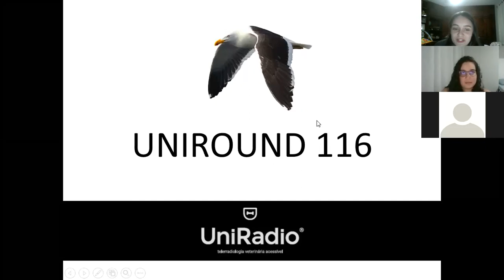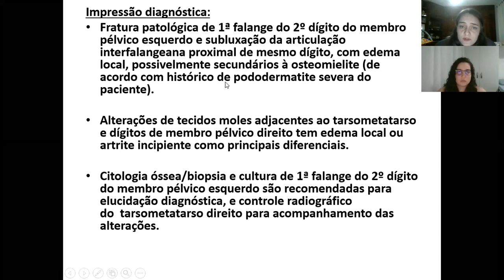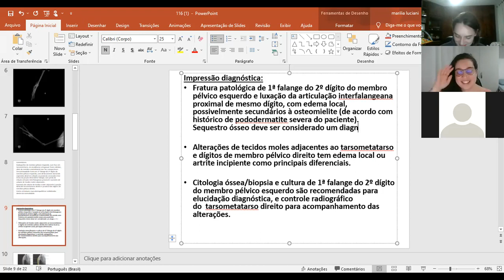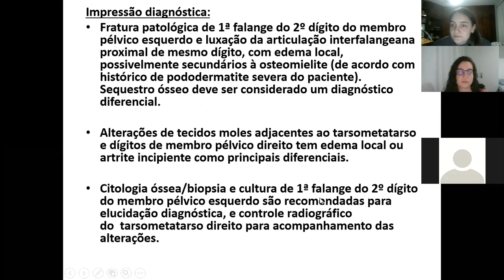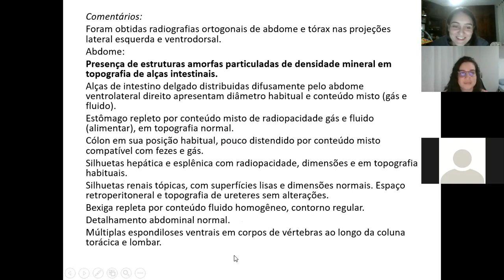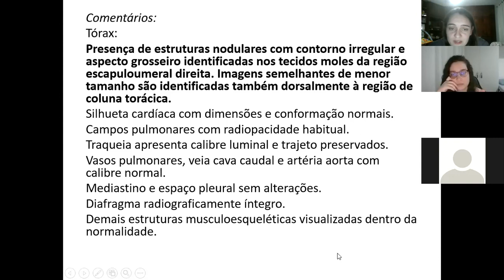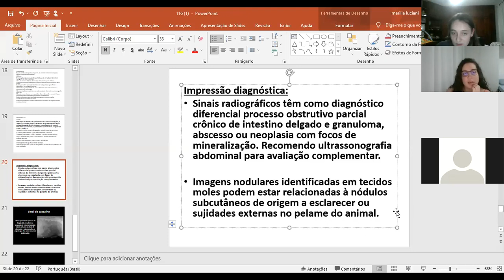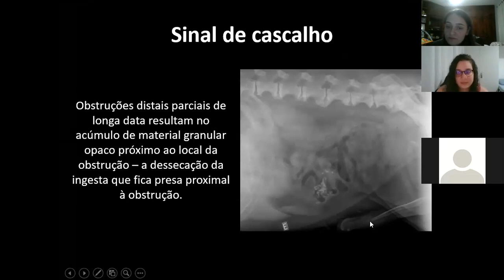Round 116 - Mineralização peritoneal, CE intestinal?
Tenha uma equipe especializada de radiologia para laudar os exames dos seus pacientes. Clique aqui e conheça a Telerradiologia Uniradio:

Conheça outros cursos e materiais no link:
☢️ Mais um Round semanal para você!
No episódio de hoje temos:
Sacadas do round:
- Fratura patológica/gaivota
- Mineralização peritoneal/CE intestinal?
-  Sequestro ósseo também pode ser um fragmento de fratura
Aqui é onde acontecem a discussão, revisão e o aprimoramento dos laudos radiográficos da UniRadio!
Você estará por dentro do que acontece “no campo” de trabalho da nossa equipe de telerradiologia!
Compartilhe conosco se esse conteúdo te ajudou de alguma maneira,  deixe sua curtida, e se houver dúvidas deixe aqui no comentário.
👊 TAMO JUNTO!